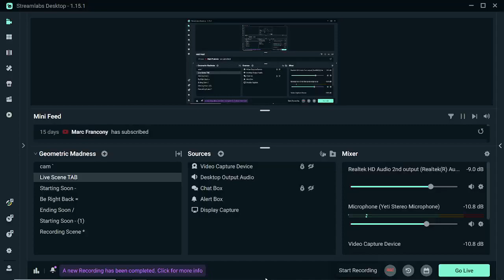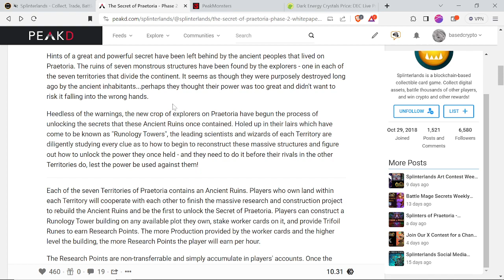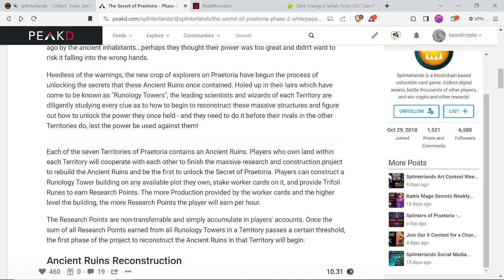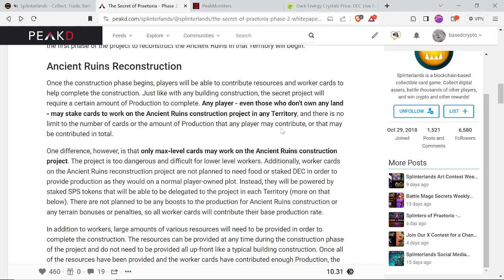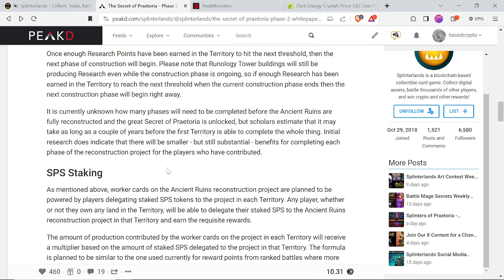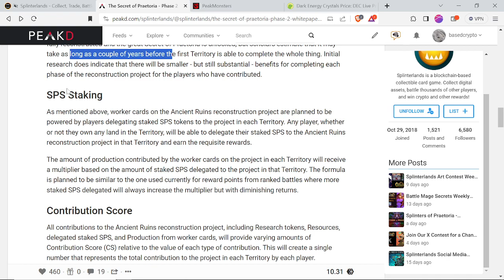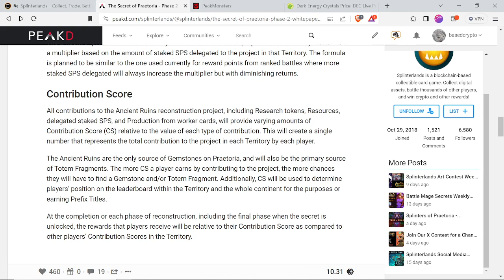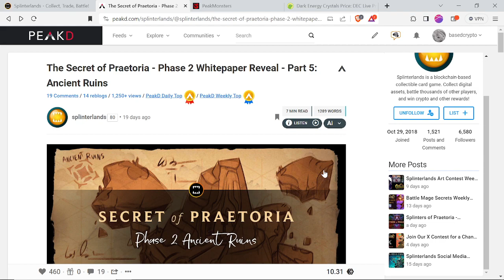Splinterlands Secret of Praetoria Phase 2 Whitepaper Part 5: Ancient Ruins, SPS STAKING! FINALE NFT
Hello! This is the finale of the Secret of Praetoria whitepaper reading!